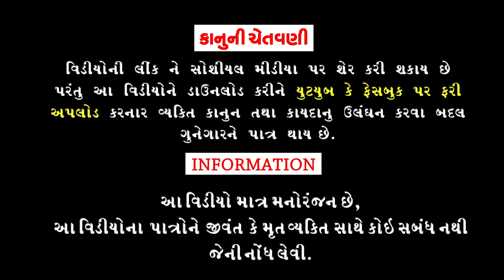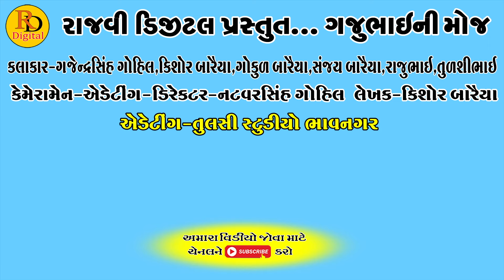Bhukhd Nurseryvalo || ભુખડ નર્સરીવાળો || Gajubhai ni Moj || Deshi Comedy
Aartis:Gajendrasinh Gohil
Kishor Baraiya
Gokul Baraiya
Rajubhai
Sanjay Baraiya
Tulshibhai

Director,Cameramen:Natvarsinh Gohil

Editing:Tulsi Studeo Bhavnagar

Writer:Kishor Baraiya

Producer:Rajvi Digital